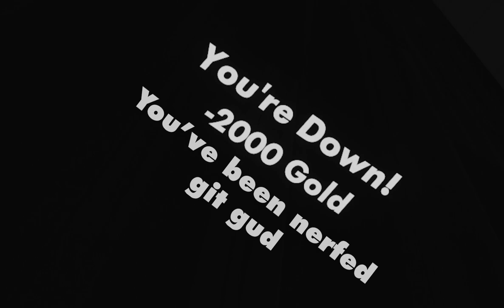Nerf Jay 6 - Official Trailer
It means the world to me. Thank you so much everyone. Now, I don't have an official release date for Nerf Jay 6 sadly, since I'm waiting until either a new RRO or Rec Royale Season 2 release to put some in the video.